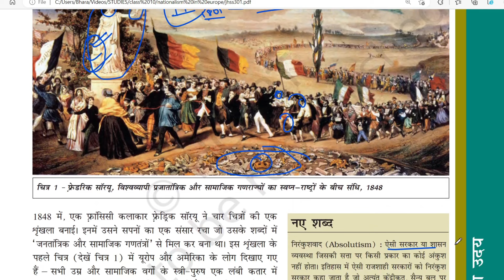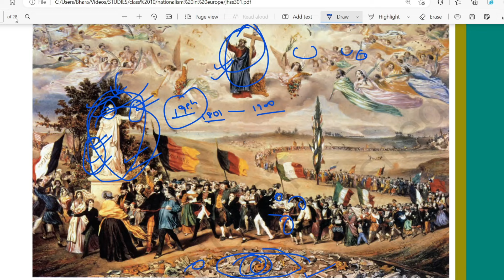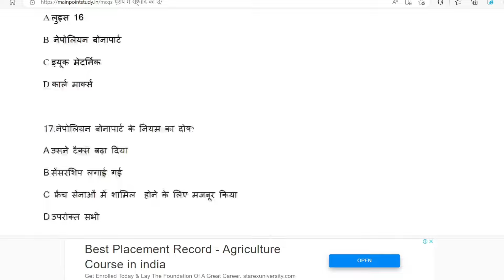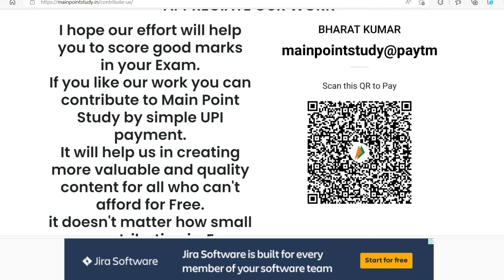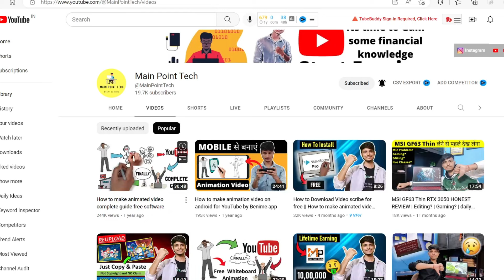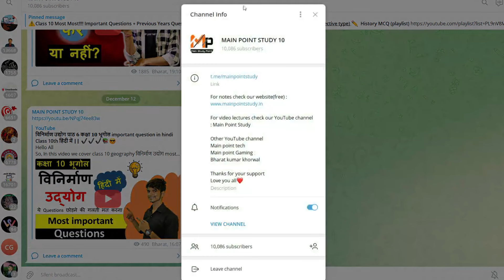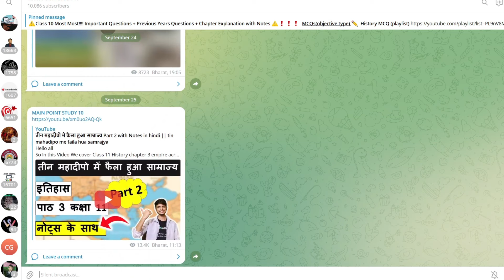यूरोप में राष्ट्रवाद का उदय पाठ 1 कक्षा 10 इतिहास नोट्स के साथ || एक बार में सब समझ आ जाएगा ✔✔📚📚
Hello All
So, In this video we cover class 10 History यूरोप में राष्ट्रवाद most important question this is the chapter 1 class 10 History important question in hindi or you can say class 10 Nationalism in europe full chapter in hindi and we cover this chapter with notes and you can also download the notes of this chapter from main point study (webiste) this is the first part of this chapter europe me rashtrawaad kasha 10 important question in hindi
we also cover this chapter for hindi medium students means यूरोप में राष्ट्रवाद पाठ 1 कक्षा 10 इतिहास  most important question
europe me rashtrawaad important question

baaki aapko video acchi lagi ho to like karna kuch suggestion ho to comment karna
and thank you for 100k
अब 200k की बारी है

website par aapko notes and MCQs mil jaayenge har chapter ke
directly search main point study on google aapko website mil jaayegi waha se aap notes download kar sakte ho

baaki chapter ke MCQs ,PYQs and Chapter Explanation with notes ki video description me given hai

MCQs

Chapter Explanation with notes

Previous Year Question (Subjective) /Most important questions